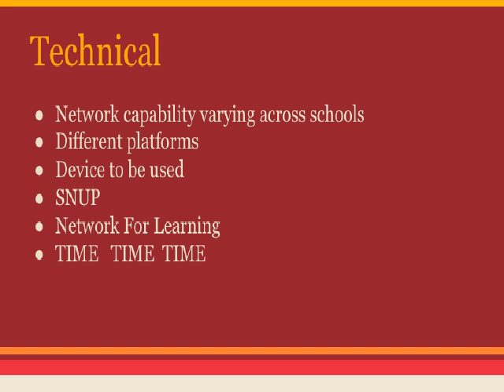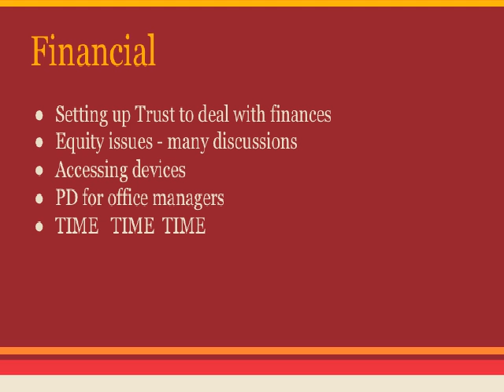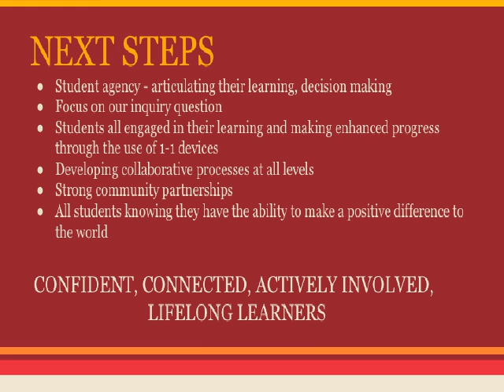Ako Hiko Learning and Change Network Presentation